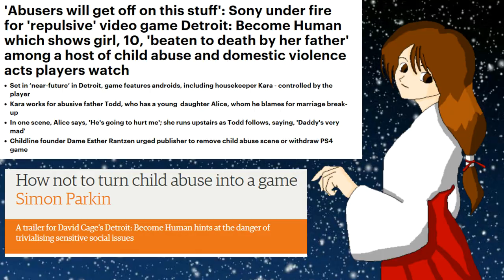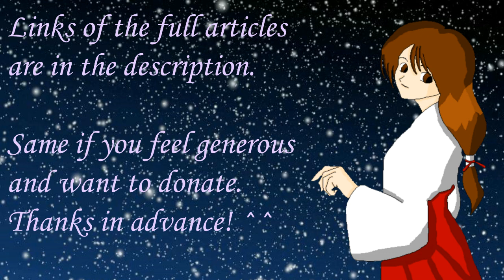My Thoughts on the Detroit: Become Human Controversy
The new Quantic Dream game, Detroit: Become Human has become the center of a controversy wherein various people are calling for the game being censored or for Sony to cancel it altogether. This is an opinion piece on said controversy.

(not sure why it had to be archived, but yeah)

Fair Use Notice: Copyright Disclaimer Under Section 107 of the Copyright Act 1976, allowance is made for "fair use" for purposes such as criticism, comment, news reporting, teaching, scholarship, and research, as well as transformative works.